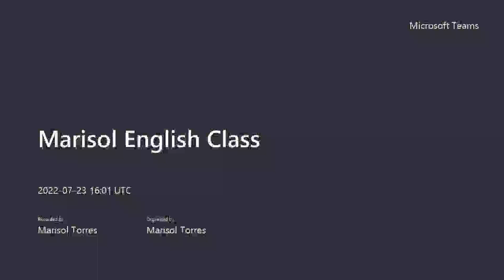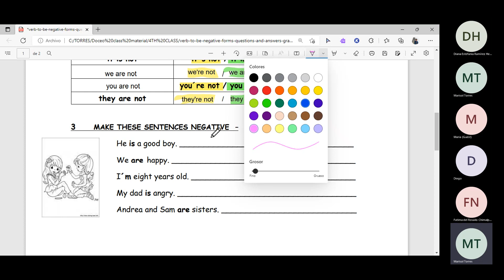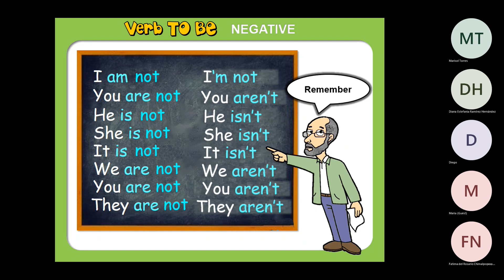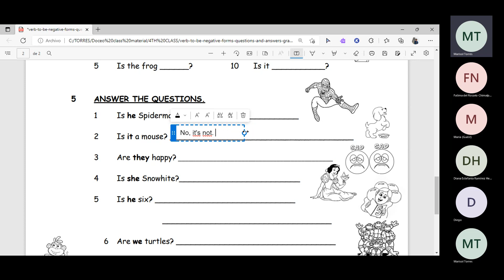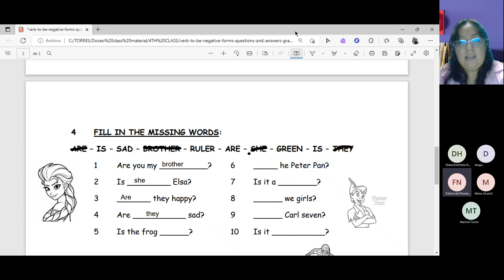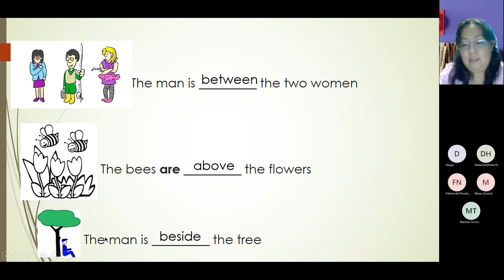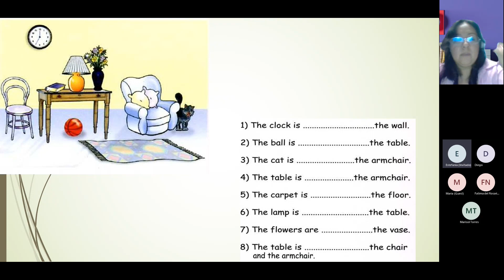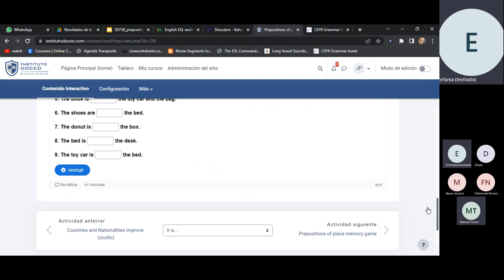English Class 2022-07-23